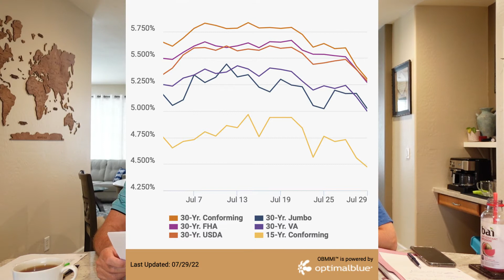Episode #87 - Recession or not? Will the market level out?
The Fed meeting last week, the GDP numbers released, and the inventory numbers. We have a lot to cover in this episode! ✅✅✅
Join us as we talk real estate. 🤔

00:00 Introduction
01:00 Joke of the Day
01:56 This week in history
04:15 News
11:48 Interest Rates
12:22 Valley Inventory
17:16 Outtakes